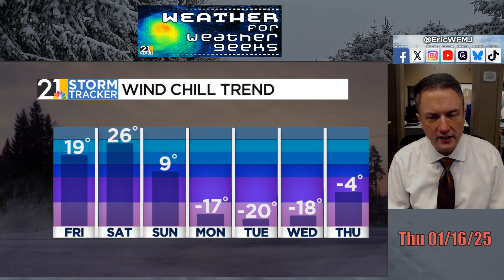Super Cold Air A Handful Of Days Away | Weather For Weather Geeks 1/16/25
00:00 Intro
00:25 Today's Snow Amounts
02:55 Wet Snow For Saturday
05:00 Next Week's Brutal Cold
06:45 February Outlook

BlueSky/Threads: @ericwfmj